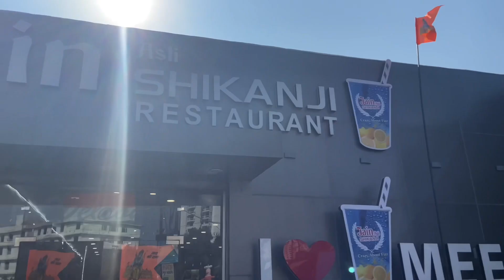Much awaited road Trip | Exploring Rishikesh- Street Food 🥗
Embark on an exhilarating journey with us as we delve into the heart of Rishikesh, brimming with anticipation and excitement. Join us on our much-awaited road trip, where every turn unfolds a new adventure. As dusk settles, we immerse ourselves in the serene beauty of Ram Jhula, a tranquil haven by the holy river. The vibrant lanes of Rishikesh beckon, offering a sensory feast of sights and sounds. Our taste buds dance with delight as we indulge in the irresistible charm of Gol Gappe, a local favorite that leaves us craving for more.

Nestled amidst the beauty of Rishikesh, Zostel Tapovan welcomes us with open arms, providing a budget-friendly sanctuary for weary travelers. Surrounded by renowned eateries like Bistro Nirvana, Pink Cafe and Bar, and Little Amsterdam, our gastronomic exploration knows no bounds. With food served till 11 PM, the culinary delights of Rishikesh promise to tantalize our taste buds and leave an everlasting impression. Join us as we unravel the essence of this enchanting destination, one bite at a time.

Zostel Rishikesh (Tapovan)
Bhandari Swiss Cottage, Bhirketh By-Pass, Road,
Tapovan, Rishikesh, Uttarakhand 249201
Near Lemon Tree Hotel

Famous Restaurants near by and food must try like , Bistro Nirvana, Pink Cafe and Bar, Little Amsterdam name a few